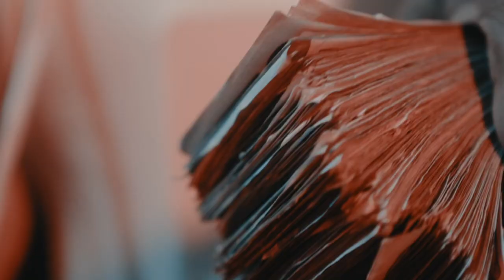Larry Bird x Yessir Tedd (Prod. By HBK BOOM) shot by TRENCHES ENT.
Yessir Tedd
MUDD MITTEN PRODUCTIONS🖐🏽/TRENCHES ENT. 🧸
MICHIGAN MADE

Long Live Carrington Riley

Long Live Jaren Minies

Long Live Richard Townsend

Long Live Ty Johnson